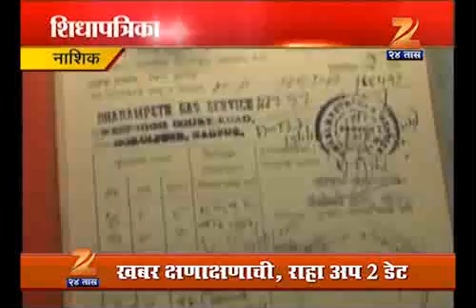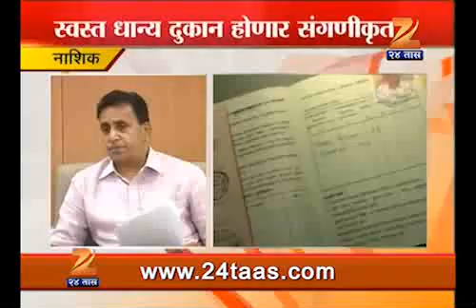Nashik Smart Card Will Replace Ration Card 0607